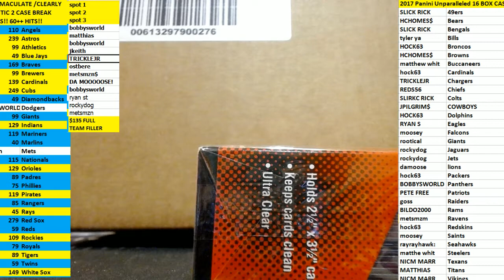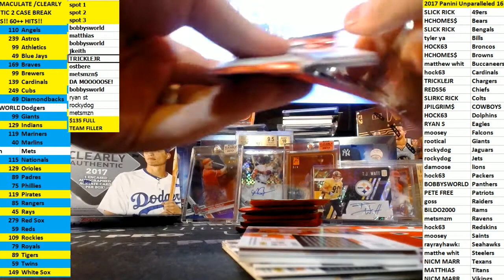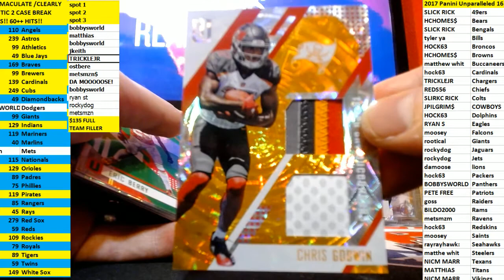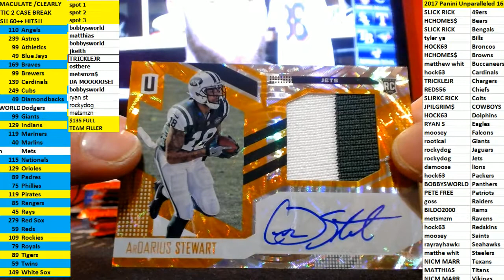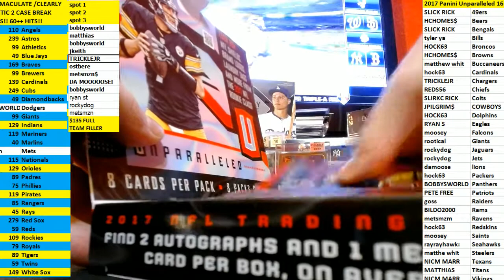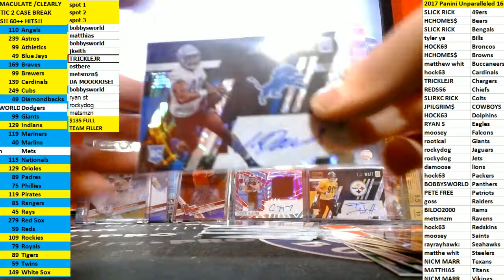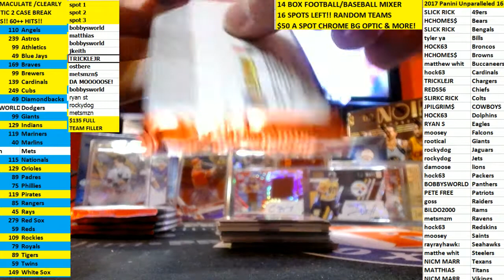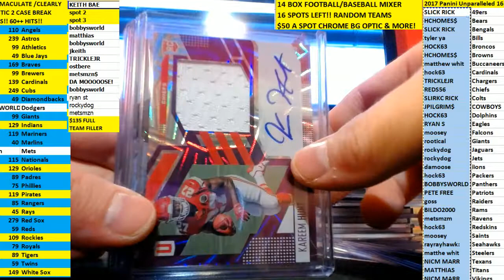2017 Unparalleled Full Case 8/18/2017